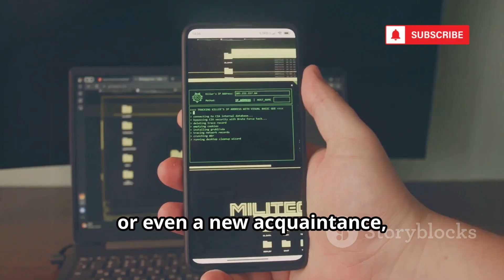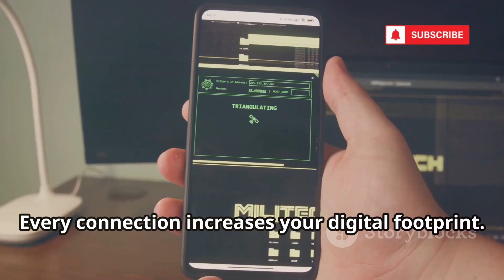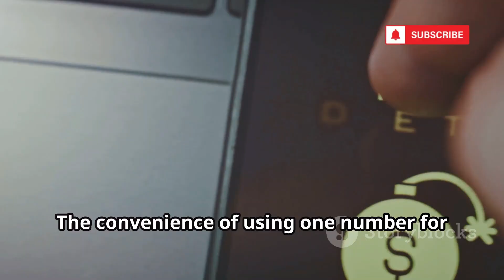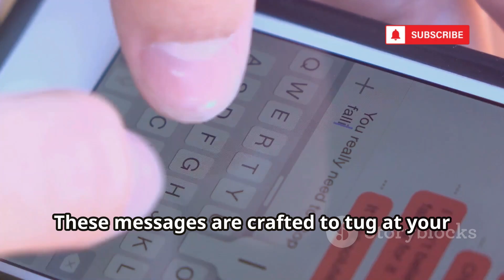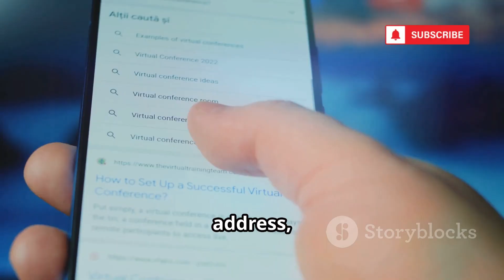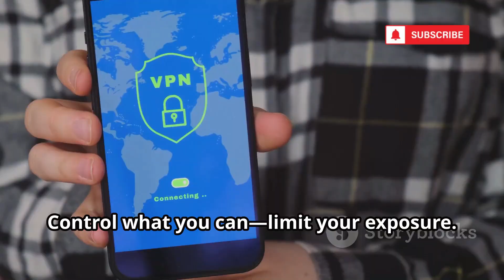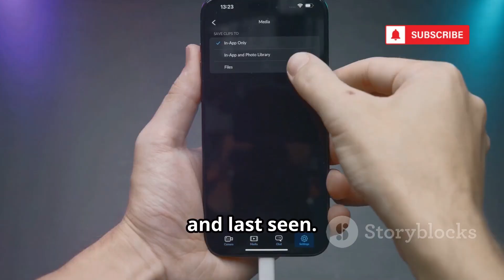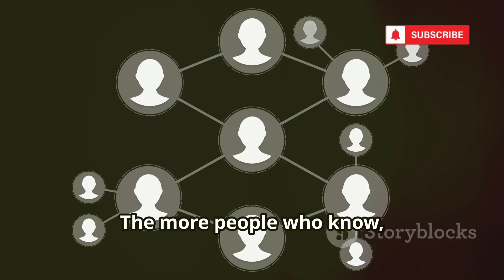How Hackers Track Anyone Using WhatsApp Number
Are you aware of how easily your WhatsApp number can be exploited by hackers? In today’s digital age, sharing your phone number can expose you to serious privacy risks—including social engineering attacks, SIM swapping, and unwanted tracking through number lookup tools. This video breaks down how cybercriminals can use your WhatsApp number to gather sensitive information, the dangers of malware and spyware, and the crucial steps you can take to protect yourself. Learn about enabling two-step verification, managing your digital footprint, and safeguarding your privacy settings. Stay informed, vigilant, and empowered in the face of evolving digital threats.
OUTLINE:
00:00:00
A Serious Conversation We Need to Have

00:00:21
Your WhatsApp Number

00:02:16
Social Engineering

00:04:47
Number Lookup Tools

00:05:26
SIM Swapping

00:05:58
Malware and Spyware

00:06:33
Reclaiming Your Security

00:07:18
Stay Aware, Stay Empowered